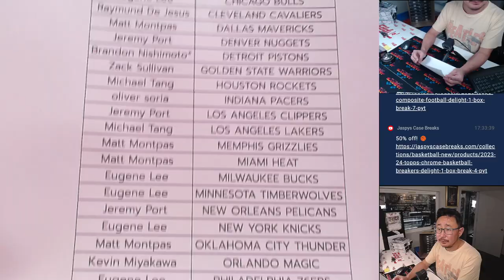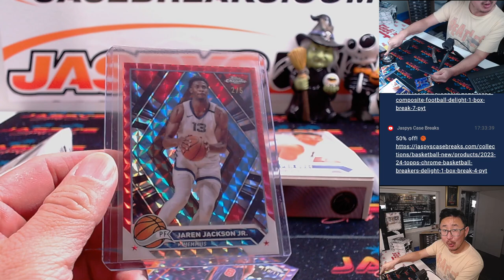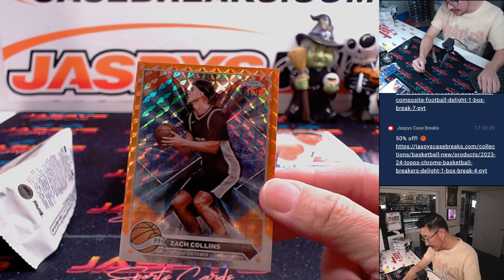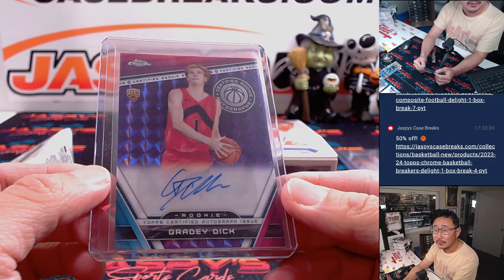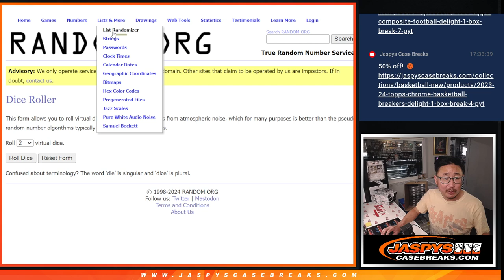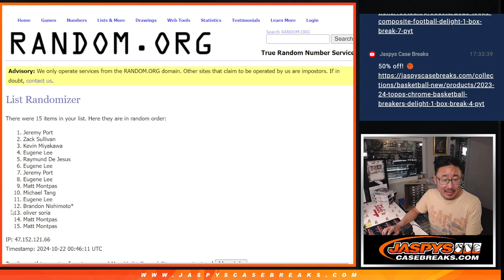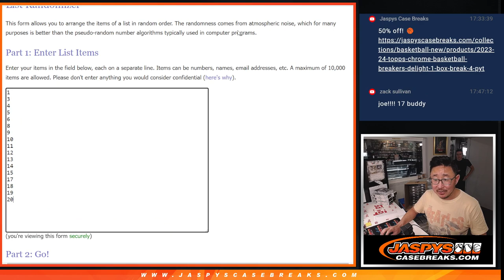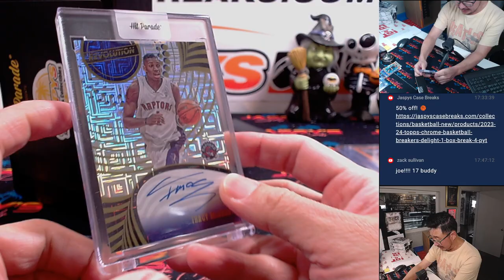M, 10/21/24 - 2023-24 Topps Chrome Basketball Breakers Delight 1-Box Break #4 *PYT*